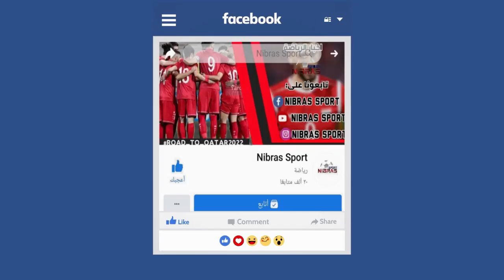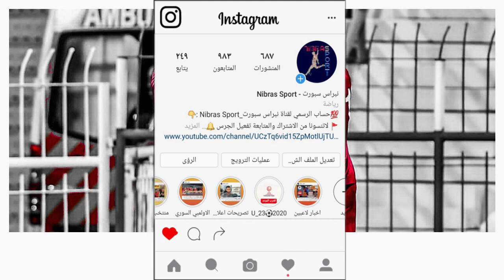ماذا طلب نبيل معلول من لاعبي المنتخب السوري ؟| صعوبات واخبار لاعبين المواس والقلفا والحموي وفهد يوسف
🔵تفاصيل الفيديو :

👤 حسابات القناة على شبكات التواصل الإجتماعي :
🔵رقم تواصل مع القناة عبر تطبيق ( الواتس اب ) 📳
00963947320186 او عبر رابط 👇 رقمي الرسمي فقط :

كلمات مساعدة على البحث :

 مُهندس كورة - Mohandes Kora
معلق سوريا
مع معتصم
 كوره كافيه مع مازن Kora Cafe With Mazen
 عرب جول Arab Goal
 كورة وبس
 علي كشاكش - ali kashakesh
عبدالله النعيمي
عاشق السومه
 سيلفي سبورت
 سوريا سبورت - syria sport
 راشد ابوسماقه
 تكتيكات كرة القدم
 جانستار الملكي ❶ Ganstar Royal
 تشكيلات كرة القدم - Football Lineups
 الكلاسيكو - EL Clàsico
 العالم سبورت
 الدوري مع وليد
 Syriana Sports TV
 Soccer News
 A&M BROTHERS
 abu srwal
 Arab Soccer HD
 Chat Koora | شات كورة
 Dahab TV
 ElKaweer - الكوير
 Erza3 - ارزع
 Hadaf360
 korawbs1
 Mamdouh NasrAllah
المدفع
 MED SPORT
 Rad1 Tube
 reo show
 Saba7o Korah - صباحو كورة
 معلق سوريا
 محترفي البيس
 فرينزي - Frenzy
 شبكة العاب العرب | Arab Games Network
 سوري جيمر - Syrian Gamer
سنكرة SANKARA
 TigerEye
 Tensai I الشنب
 Tactics Of Pes - تكتيكات بيس
 A_B_N_SYRIA ابن سوريا
 Ayman Muhammed
 Football Live
 Gaming Skiller
 Haroun Yassin
 PES LEGEND
 PES Professional
Shade
Pro Gamers